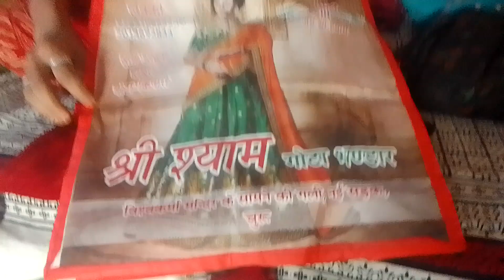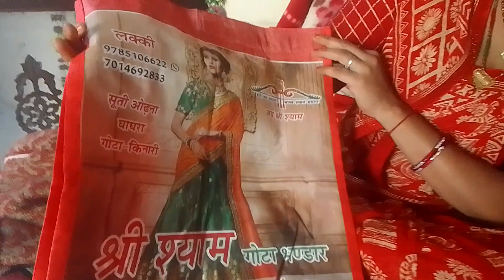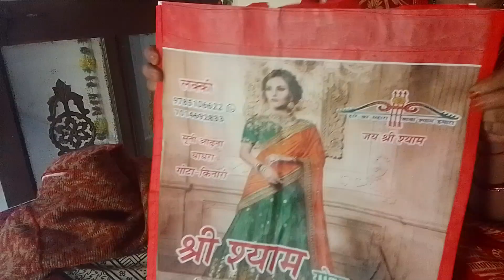bhut acha look lahange ka ak sat mst dress ll 👌👌👌👌👌